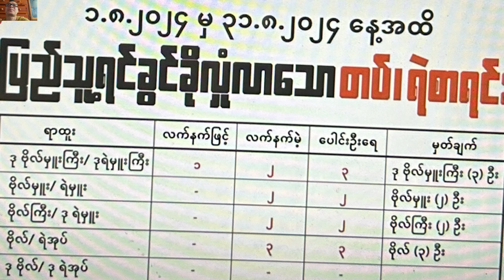14/9/24 တၢ်ကစီၣ် လီၤဆီတဖၣ်